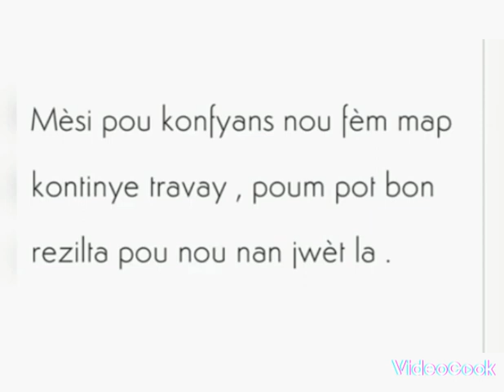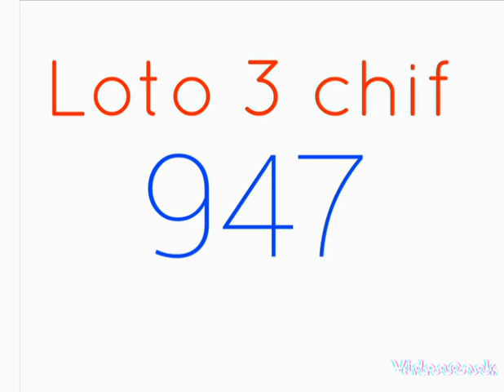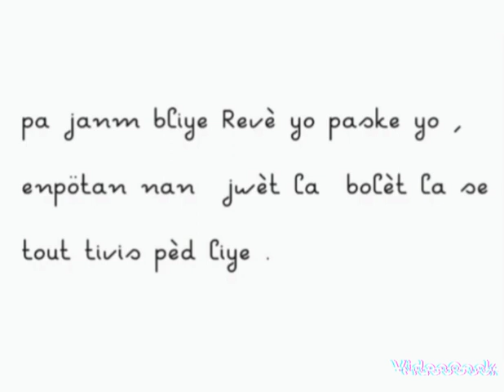25 Novembre 2022 boul cho tiraj Georgia Maryaj+loto 4chif